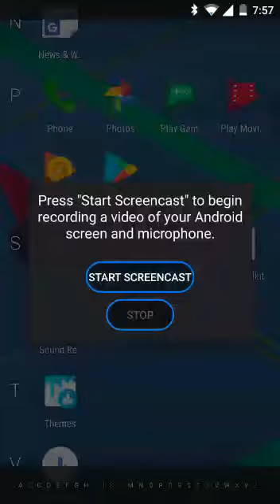Sudden death challenge clash royale in hindi